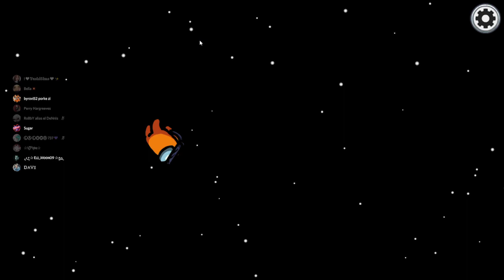Me funan por las mentiras de un sub 😒🔪💀 AMONG US ÉPICO CON SUBS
Conviértete en miembro, y accede a beneficios VIP y zonas exclusivas en mi servidor de Discord